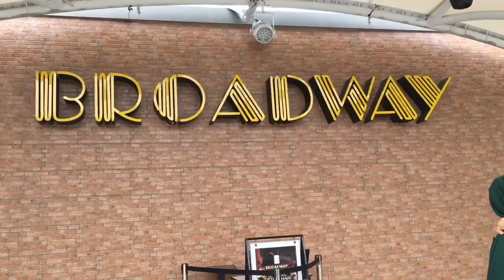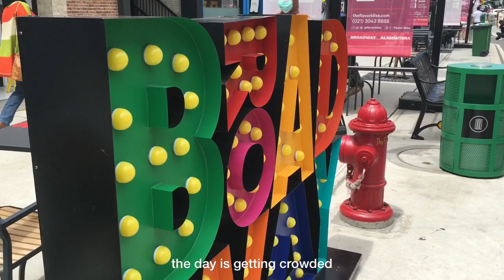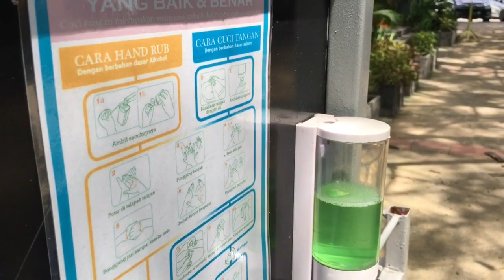1st Vlog In 2021! Goes to Broadway Flavor Bliss [ENG SUB] | Indonesia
sorry banget aku telat upload video nya udah 2 bulan karena aku sibuk banget :”)
In this video aku upload tentang "1st vlog in 2021! Goes to Broadway flavor bliss Alam Sutera Tangerang. Di video ini jg aku ngasih tau kenapa aku jarang upload video di utube, sooo yaaa tonton video ini sampai habis ya!

I hope you guys like and enjoy this video!
Thank yoouuWu guys
Apps I Used :
Record : Iphone 6S+
Editing : Inshot
Thumbnail : Phonto
👉🏻 Static by Jeff Kaale
👉🏻 Strobe by Jeff Kaale
👉🏻 Tropic by Jeff Kaale
👉🏻 Mangoe by Jeff Kaale
👉🏻 Golden by Jeff Kaale
👉🏻 Chill by LiQWYD
Thank youWu guys ;)
-Najma